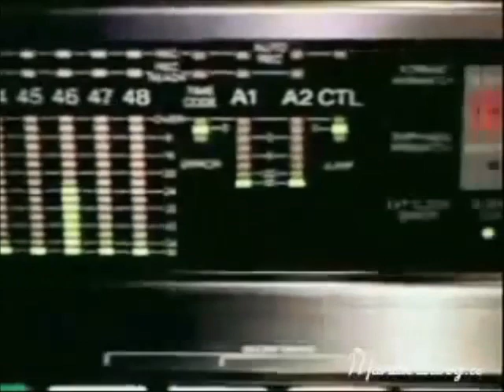Mariah Carey doesn't know her vocal range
Mariah Carey says she doesn't know what her vocal range is.